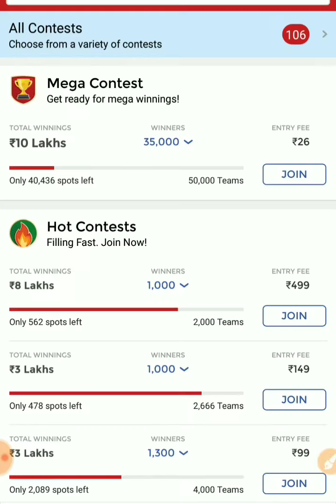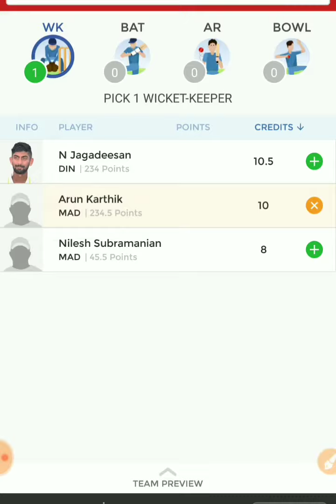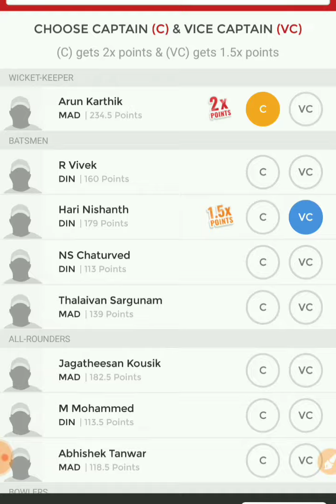DIN vs MAD Qualifier PLAYING11 TNPL | DREAM11 TEAM PREDICTION WINNER JACKPOT PLAYING XI NEWS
CPL2017 NEWS
CPL2018 SQUAD
CPL2018 PLAYING11
CPL2018 PREVIEW
Dream11.com
Dream11 Teams,
Dream11 News,
Dream11 Expert,
Dream11 Grand Leauge winner,
Dream11 Predictor
Dream11 Videos
Dream11 Teams Providor
Fantasy News,
Fantasy Experts,
Fantasy Videos,
IPL2018
VIVO IPL DREAM11
IPL Fantasy Expert,
Delhi Daredevils
Kings Xi Punjab
Royal Challenger Banglore
Sunrisers Hydrabad
Rajasthan Royals
Mumbai Indians.
Watch IPL Live and Enjoye
PlayerzpotThe fantasy match prediction of (100% winning team ) is shown in the video. We even tried our hands and shared two fantasy teams as well as a reference that you can take notes from while creating your own fantasy team playing XI. Other crucial information like Team news, Playing XI of both teams, Key players, Recent performances, Match details. With the aim to cater correct analyzed information of all the fantasy sports and team for fantasy sports enthusiasts, IndiaFantasy, is built to deliver all the latest news from both off the field and on the field. Our information helps to users to participate in fantasy sports competition like in Dream11, Fantasy Premier League, Fantasy NBA league, etc. For example, we start from Dream11 fantasy team predictions, Dream11 fantasy team match previews to Dream11 match facts and Dream11 match statistics of all cricket and football matches that are listed there. As our tagline goes, “We Predict. They Perform. You Win;” we predict the team formation and the key players on the basis of their latest performances and they perform while you win. We provide analyzed information and prediction of players after thorough research and previous performances in their respective games like Cricket, Football and Basketball games. All our predictions are made after corroborating with multiple sources so that our clients have the detailed necessary information of the Key Players to form his or her fantasy team. Not only that, we also provide with an analyzed team created by our Dream11 experts for the novices who are yet to find their way. It is a one-stop resource for cricket frenzies and football fanatics as of now. With the latest match analysis, trends and all the on-field and off-field information of your favourite sports and players are provided here, so that sports aficionados have the access to all with just one click. In our quest to make the experience of our client From now on IndiaFantasy brings to you the tips and tricks of winning small leagues in Dream11. Fantasy team prediction, team news and keyplayers are for novices but if you really want to make an impact in the small entry leagues, then you must keep these tricks of the trade at your fingertips.